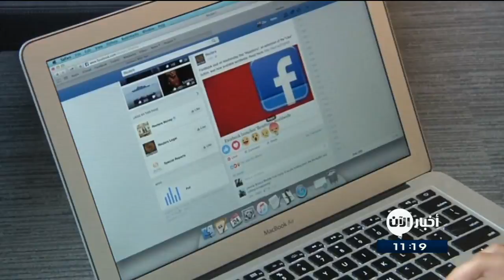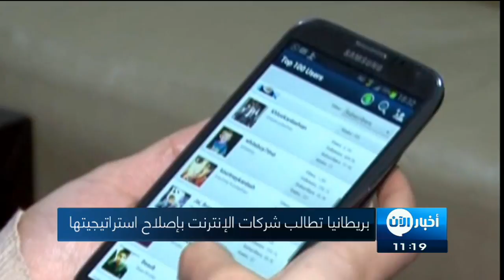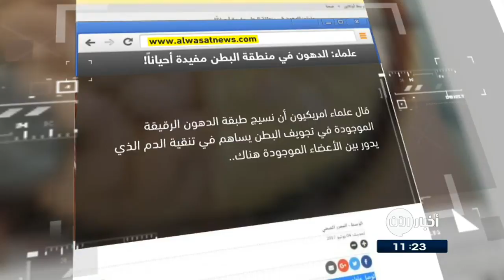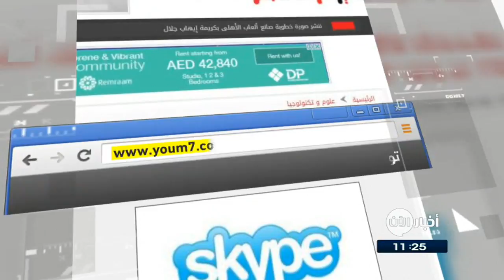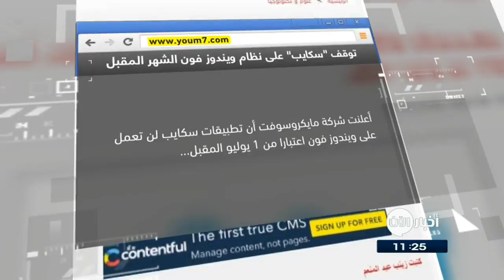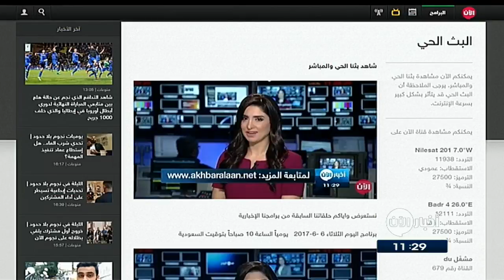7/6/2017 | نشرة أخبار اليوم.. لأهم الأخبار من تلفزيون الآن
أبرز العناوين:
- التحالف الدولي يتحدث عن ضربة حاسمة لداعش
- غارات جوية للتحالف الدولي تقتل عدد من قادة داعش غربي
- رمضان في المخيمات السورية.. نزوح وفقر وتشرد
- مقتل المسؤول عن معامل داعش لتصنيع العبوات الناسفة في الموصل القديمة
- كيف يستخدم داعش المدنيين دروعاً في
- الإمارات : التعاطف مع قطر أو الاعتراض على مواقف الدولة جريمة يعاقب عليها القانون
- منظمة الصحه العالميه: سرطان المعده و هشاشة العظام أبرز مشاكل إستخدام